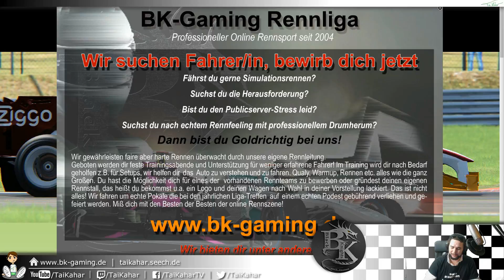BK Liga 18/19 - Rennen #012 - Hockenheim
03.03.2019 - Hockenheime - BK Liga Rennen #012 --- Bewerbt euch